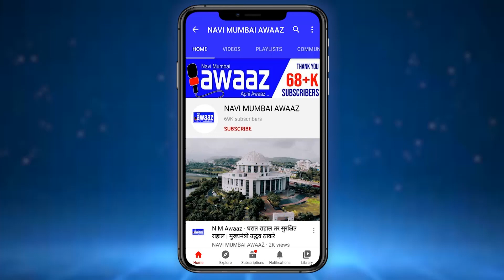N M Awaaz - वाशी सेक्टर १ येथील मच्छीमार बांधवांना हक्कची जागा देण्यात यावी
वाशी सेक्टर १ येथील मच्छी मार्केट हे गेल्या अनेक वर्षांपासून येथे मासेमारीचा व्यवसाय करत आहेत. या मच्चीमारांना  त्यांच्या हक्काची गाळ्यासाठी  जागा मिळावी यासाठी सिडकोच्या आयुक्तांना  निवेदन देण्यात आले होते. या जागे मध्ये १५१ गाळे आहेत. त्यात नव्याने बांधून देण्यात येणाऱ्या गाळ्यांची रुंदी हि ३^ ३ एवढी ठेवलेली आहे. कोणतेही शुल्क  न आकारता १५बाय १५ ची जागा देण्यात यावी अशी मागणी येथील स्थानिक मच्छीमार बांधव करत आहेत. सिडको ही येथील मच्छीमार बांधवांवर  अन्याय करत आहेत. सिडकोने जर यावर योग्य निर्णय न घेतल्यास आंदोलन करण्याचा इशारा देण्यात आला आहे.